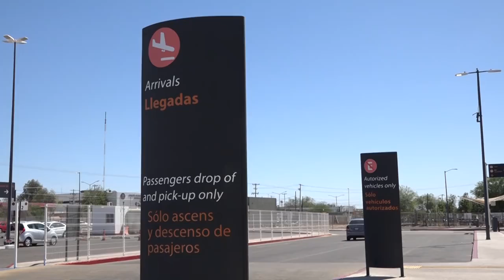Habrá nuevo vuelo de Hermosillo a Dallas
NUEVO VUELO A DALLAS ✈

Un viaje directo de Hermosillo a la ciudad texana comenzará a partir del 3 de junio, lo que permitirá potencializar las relaciones de negocios entre ambas partes.